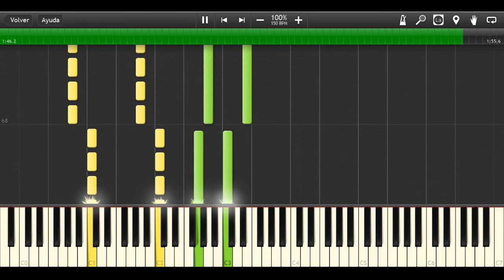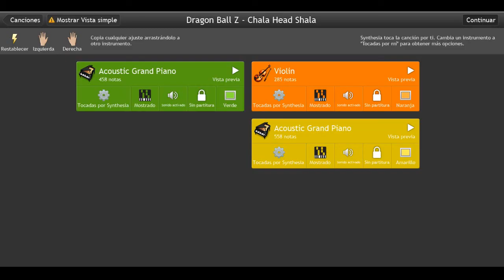Dragon Ball Z - Chala Head Shala on Synthesia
Theme: Chala Head Shala

Será de gran ayuda para mi canal. Muchas gracias!

Letra:

El cielo resplandece a mi alrededor (alrededor)
Al volar, destellos brillan en las nubes sin fin
Con libertad puedes cruzar hoy el cielo azul (el cielo azul)
La verdad huye a un golpe de pronto en ti

Como si un volcán hiciera una erupción
Derrite un gran glaciar
Podrás ver de cerca un gran dragón

Cha-la head-cha-la
No importa lo que suceda
Siempre el ánimo mantendré

Cha-la head-cha-la
Vibrante mi corazón siente emoción
Haré una Genkidama

El cielo voy cruzando siempre con valor (con valor)
Miraré inmensos montes que parecen sin fin
Un paraíso oculto descubriré (descubriré)
Con amor, por siempre, yo lo cuidaré

No hay razón para angustiado estar
Porque una sorpresa habrá
Y voy a encontrarla en algún lugar

Cha-la head-cha-la
Haré una Genkidama

Cha-la head-chala
No pienses nada, solo escucha
Sueños hay en tu corazón

Cha-la head-chala
Sonreiré el día de ho-ho-ho-ho-hoy